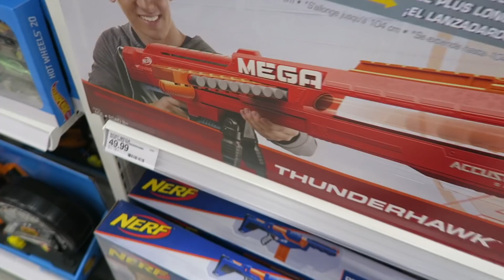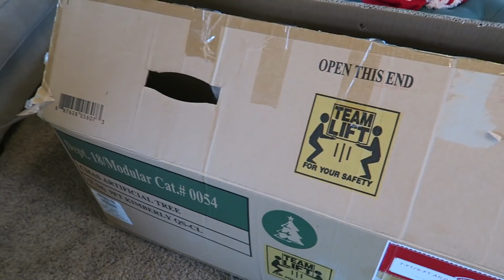DECORATING FOR CHRISTMAS 2018 | CHRISTMAS DECORATE WITH ME | VLOGMAS #3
In today's video, I head out to do some Black Friday shopping & then spend the rest of the day decorating our main living room.

Hi!  I’m Crystal, a stay-at-home-mom to 4 kids (including 2 year old twins).  We live in the Midwest and enjoy sharing parts of our life with you!  Thanks so much for being a part my channel.  💜

👚Sign up for STITCH FIX!